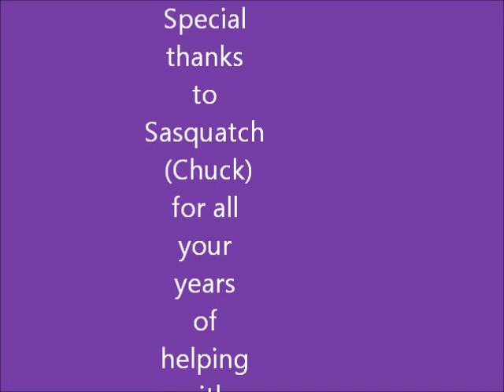Ed McGee solo performance of When I paint my masterpiece at Davefest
Happy Birthday Chuck
We all love you! Dane, Dave and Shaun